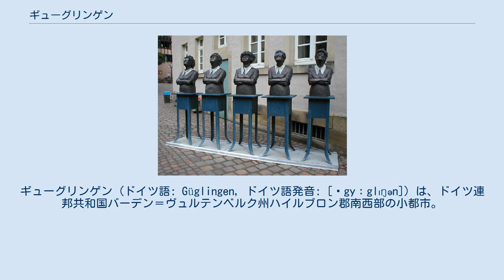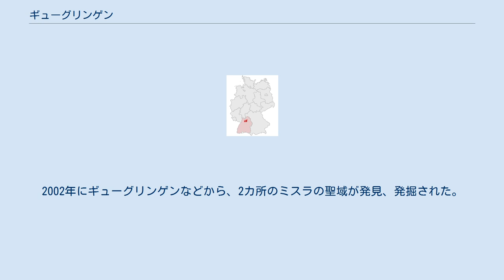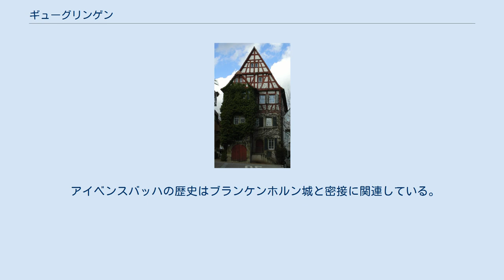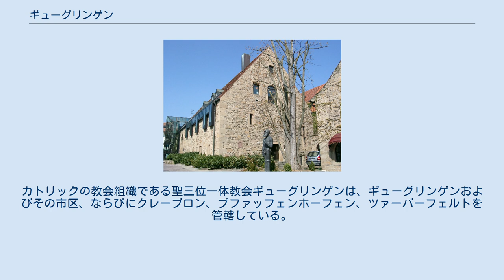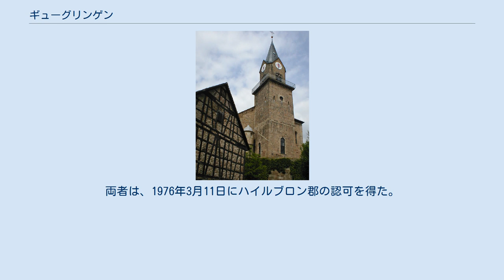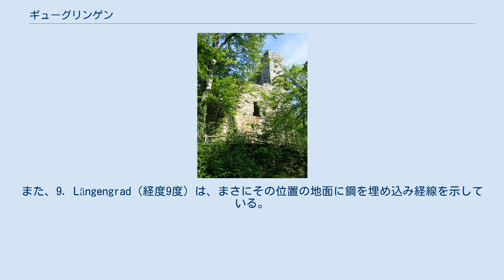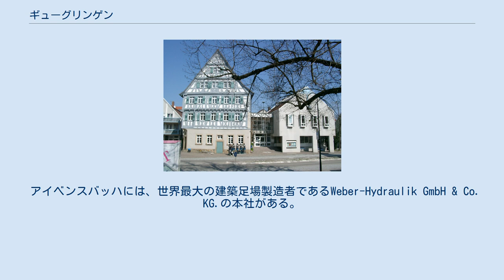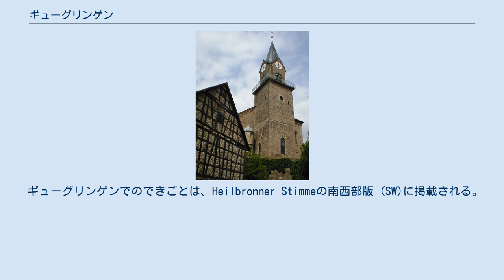ギューグリンゲン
ギューグリンゲン (ドイツ語: Güglingen, ドイツ語発音: [ˈgyːglɪŋən]) は、ドイツ連邦共和国バーデン＝ヴュルテンベルク州ハイルブロン郡南西部の小都市。
 ギューグリンゲンは、ハイルブロン郡南西部、ツァーバーゴイと呼ばれるツァーバー川の渓谷に位置する。
谷の北斜面にはブドウ畑が広がる。
 ギューグリンゲンに隣接する市町村は、西から時計回りに、プファッフェンホーフェン、エッピンゲン、ブラッケンハイム、クレーブロン（以上、いずれもハイルブロン郡）、ザクセンハイム（ルートヴィヒスブルク郡）である。
ギューグリンゲンは、プファッフェンホーフェンおよびツァーバーフェルトとともに、ギューグリンゲンに本部を置くオベーレス・ツァーバーゴイ自治体行政連合を形成している。
 ギューグリンゲンは、中核地区とアイベンスバッハ地区およびフラウエンツィンメルン地区からなる。
ギューグリンゲンには、ゼクミュール農場およびゾフィーエン農場が含まれる。
 ギューグリンゲン市の人口6,124人（2006年末現在）のうち、4,213人がギューグリンゲン地区、982人がアイベンスバッハ地区、929人がフラウエンツィンメルン地区に住んでいる。
 1820年頃のギューグリンゲン 新石器時代、およびケルト時代やローマ時代にはすでにギューグリンゲン周辺地域に人が住んでいた。
2002年にギューグリンゲンなどから、2カ所のミスラの聖域が発見、発掘された。
これまでの出土品から、ギューグリンゲンには10haほどの広さのローマ人入植地があったと推測されている。
 ギューグリンゲンの村は、おそらく4 - 5世紀頃に創設されたと考えられている。
1188年の皇帝フリードリヒ1世の文書に、初めて記録が遺されている。
この村は、元々ナイフェン家の所領であり、遅くとも1295年には都市権を授けられている。
1340年にこの都市は、領土交換によりヴュルテンベルク領となった。
1525年のドイツ農民戦争の際、ギューグリンゲンはツァーバーゴイ地方の反乱の中心地となった。
1850年頃には何度も火災が起き、甚大な破壊がもたらされた。
第二次世界大戦後は、それまでの農業中心から工業化が起き、居住地および工業地として発展した。
 アイベンスバッハの歴史はブランケンホルン城と密接に関連している。
この城は、村の南に1220年から1235年に建設されたシュタウフェン家の城で、村はその統治下にあった。
城は17世紀にはすでに廃墟となっていた。
村は1808年までギューグリンゲンの行政管理下にあったが、その後独立した。
1975年1月1日にアイベンスバッハはギューグリンゲンと合併し、新たな自治体としてのギューグリンゲンが発足した。
 フラウエンツィンメルンは、794年12月19日の文書に、Cimbernとして初めて記録されている。
村の名前は、マーゲンハイム家が創設し、1245年から1442年までこの地にあったマリエンタール女性修道院に由来する（フラウエンツィンメルン＝「女性達の場所」）。
1971年7月1日に、この村はギューグリンゲンと合併した。
 ギューグリンゲン、フラウエンツィンメルン、アイベンスバッハには、それぞれプロテスタントの教会組織が存在している。
これらはいずれもブラッケンハイム教区に属す。
カトリックの教会組織である聖三位一体教会ギューグリンゲンは、ギューグリンゲンおよびその市区、ならびにクレーブロン、プファッフェンホーフェン、ツァーバーフェルトを管轄している。
ギューグリンゲンには、この他に、メソジスト教会、新使徒教会、および Gemeinde Gottesといった組織がある。
また、ギューグリンゲンにはモスクもある。
 ギューグリンゲンの市庁舎 ギューグリンゲンの市議会は、20人の議員からなる。
議会には、これに議長を務める市長が加わる。
 図柄: 赤地に銀の頭巾(Gugel)。
市の色は、白 - 青である。
 頭巾（グーゲル）は、地名ギューグリンゲンの語呂合わせで、1359年の印章に使われ、1731年に建造されたマルクト広場の泉に刻まれ、また1684年の森林管理記録にも記録されている。
紋章の色は1575年から変わっていないことが証明されている。
ただし、1933年に青地に銀色のものが存在する。
おそらく、この色合いが旗の色である白 - 青の由来であろう。
1975年にアイベンスバッハ、フラウエンツィンメルンが合併した新しい自治体としてのギ...